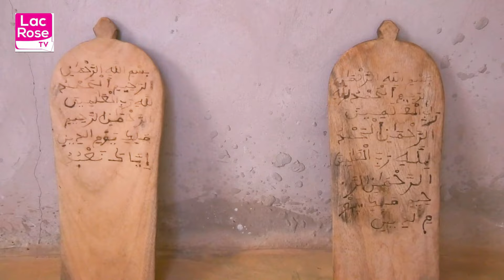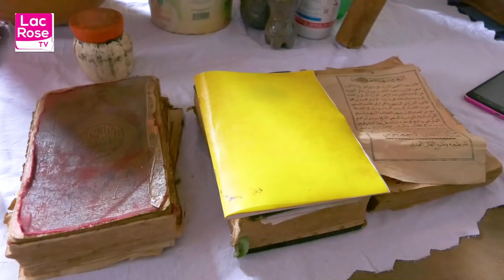Révélation sur ousmane sonko et diomaye Fatoumata ibadou voyante bignona dakar dafa wara.....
Suivez nos Series, Films et Documentaires sur lac Rose TV